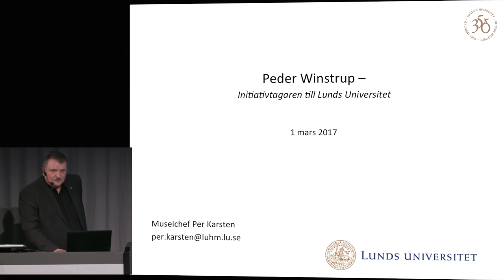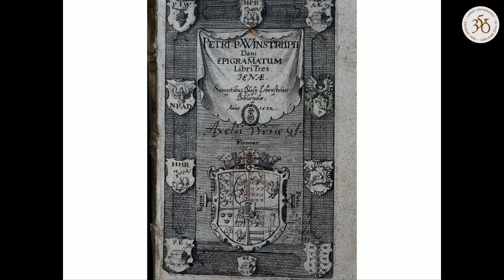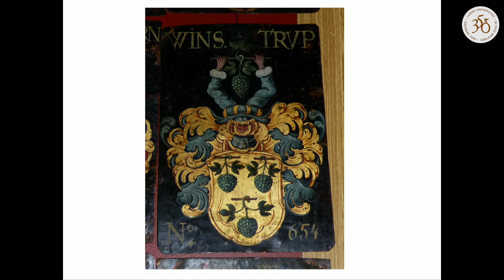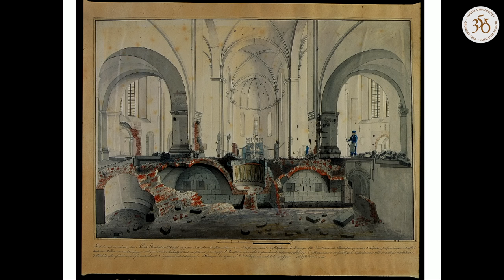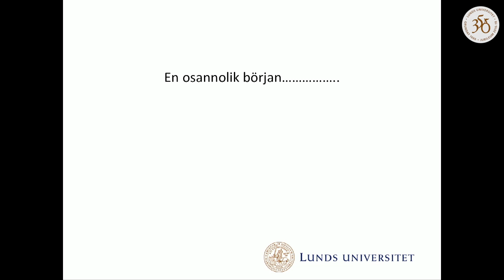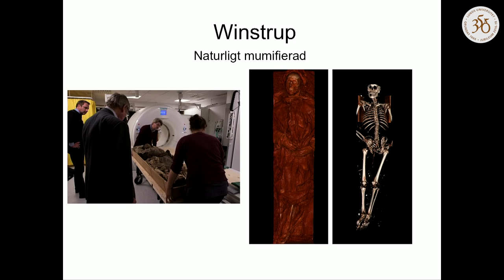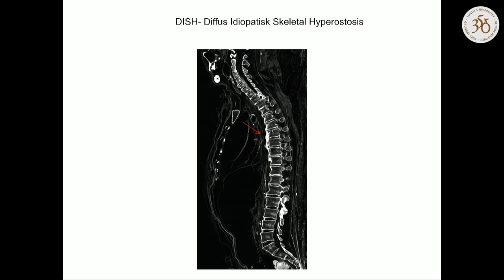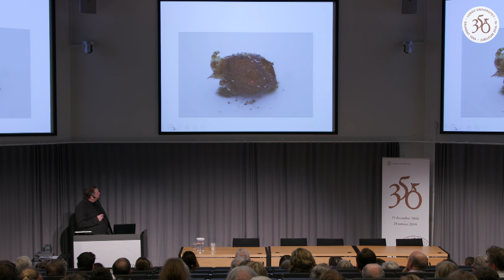Jubileumskurs: Peder Winstrup – initiativtagaren till Lunds universitet. Med fil. dr Per Karsten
Lundabiskopen Peder Winstrup (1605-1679) var både en dogmatisk lutheransk kyrkofurste men också en nyfiken vetenskapsman med intresse för historia och naturvetenskap, kluven i striden mellan två Sverige och Danmark. Boktryckare, arkitekt, lantbrukare, författare, administratör, papperstillverkare, etolog, turistguide, entreprenör, realpolitiker, universitetskansler – listan över Winstrups intressen och gärningar är lång. Nu 337 år senare kan vi konstatera att hans kropp troligen är 1600-talets bäst bevarade mumie. Hur och varför har hans kropp bevarats? Forskarna har identifierat en lång rad krämpor och sjukdomar. Kan de historiska källorna bekräfta biskopens sjukjournal? Följ med på en resa till 1600-talets Lund och Winstrups inre. Föredraget är en del av Lunds universitets årslånga jubileumskurs.